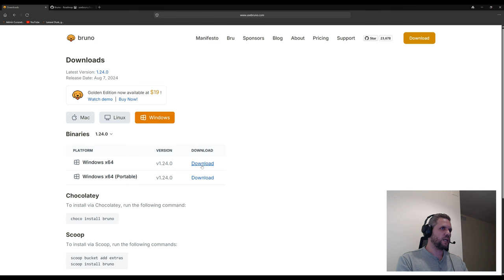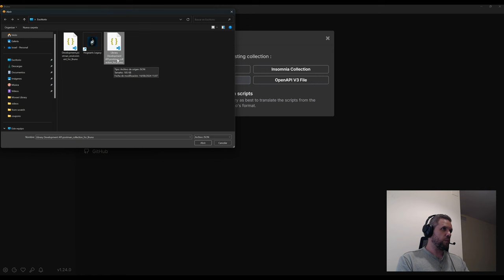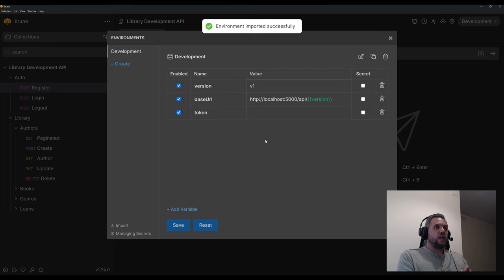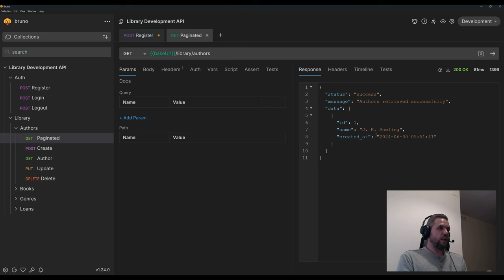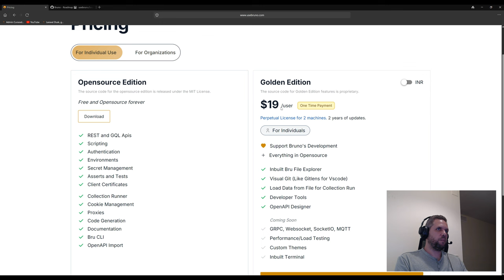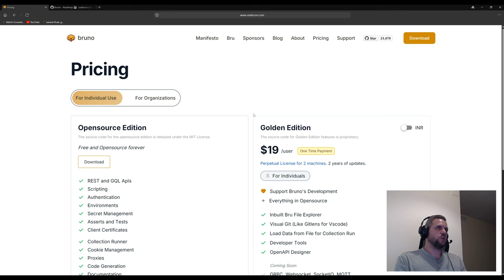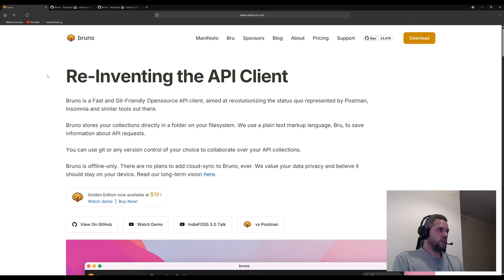Bruno, un cliente API Gratuito, Offline, Open Source y sin registro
En este vídeo, te quiero mostrar Bruno, un cliente API gratuito, que no requiere conexión a internet, que utiliza como almacenamiento de datos nuestro sistema de archivos y que además no requiere registro. Sin duda, una alternativa a herramientas como Postman e Insomnia.